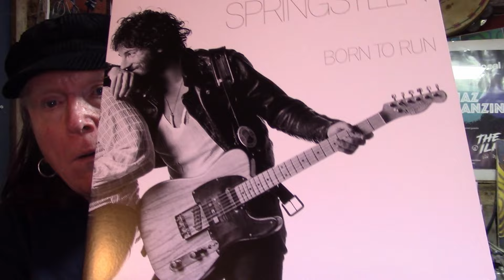Bruce Springsteen 'Born To Run'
I have already done a Springsteen on Wycombe Sound so this is a Twangling Jack in the ILKshed exclusive.